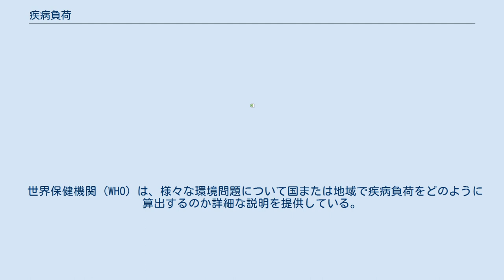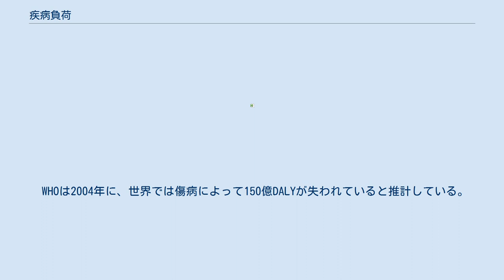疾病負荷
疾病負荷（しっぺいふか、英: disease burden）とは、経済的コスト、死亡率、疾病率で計算される特定の健康問題の指標のことである。
疾病負荷は、死亡率や疾病率の両方とも一つの指標に結びつけた質調整生存年 (QALYs) または障害調整生命年 (DALYs) の用語で数値化される。
疾病負荷は様々なリスク要因や疾病による疾病負荷の比較を容易にする。
疾病負荷は健康影響について起こりうるインパクトを予測することもできる。
 世界保健機関 (WHO) は、様々な環境問題について国または地域で疾病負荷をどのように算出するのか詳細な説明を提供している。
WHOによって使われている関連した概念は障害損失年数 (years lost due to disability, YLD) であり、これは個人の相対的に重大な健康損失も考慮に入れられている。
障害損失年数は、健康を損ねた状態で過ごした期間を損失年数として等価で算出したものである。
2004年において、障害損失年数の世界で最も重大な原因は男性女性とも単極性うつ病である。
 WHOは2004年に、世界では傷病によって150億DALYが失われていると推計している。